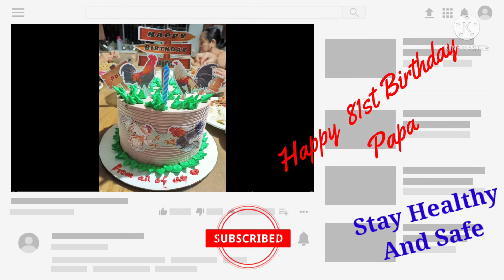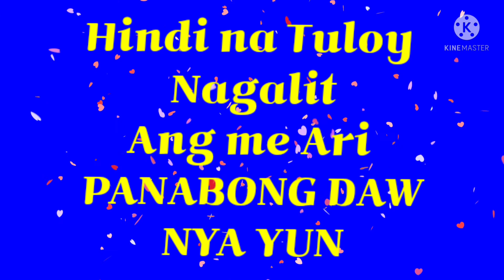Buhay OFW Simpli Piro Rock # Happy 81st Birthday PaPa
A simple celebration for the birthday of my father
.Simpli piro rock konting kainan pinobre lang
Salamat sa lahat God bless po sa ating lahat